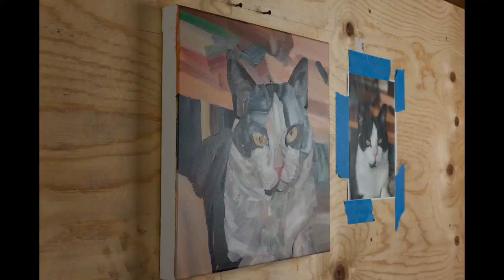Tuxedo cat portrait painting - Time lapse process video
Materials:
Gamblin oil paints
Cradled wood panel

This portrait of Carlos was commissioned as a birthday gift for a friend. He is such a handsome boy and I love painting black and white things - there are actually so many colors!